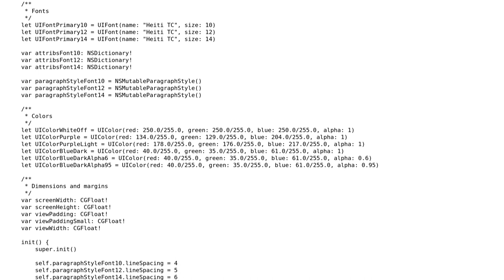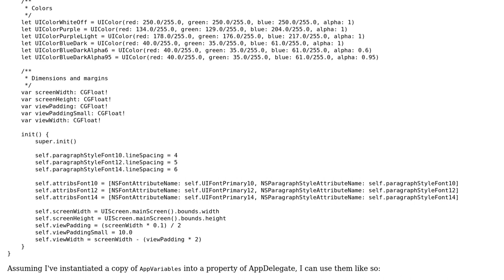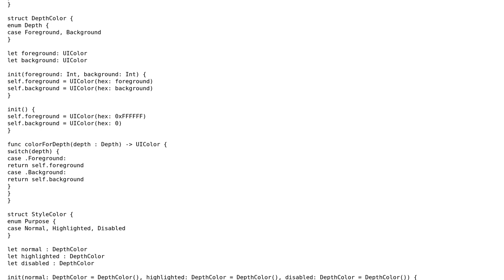Storing global styles and utilizing them throughout view controllers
With thanks & praise to God, and with thanks to the many people who have made this project possible! | Content (except music & images) licensed under CC BY-SA | Music | Images & others | With thanks to user drewag user Charlie Schliesser user 200_success and the Stack Exchange Network Trademarks are property of their respective owners. You are responsible for your own actions.